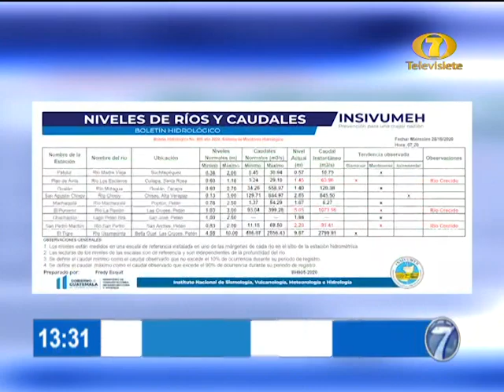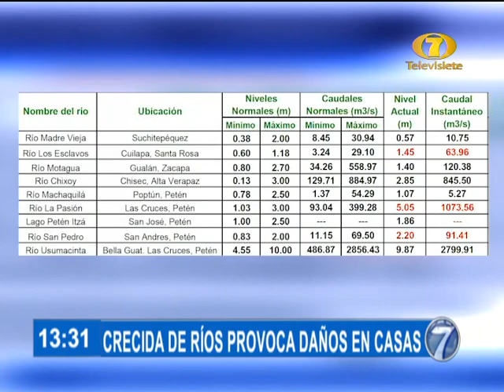Noti 7 Meridiana: Programa del 28 de Octubre del 2020